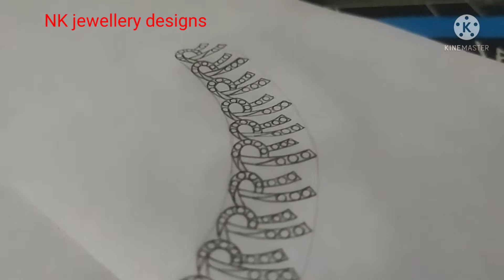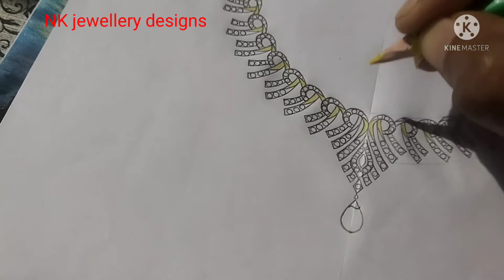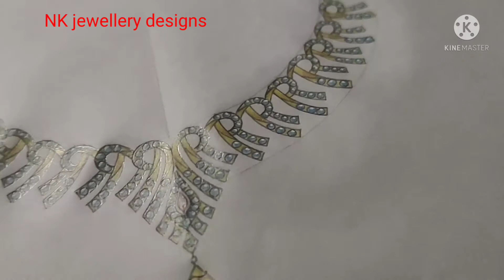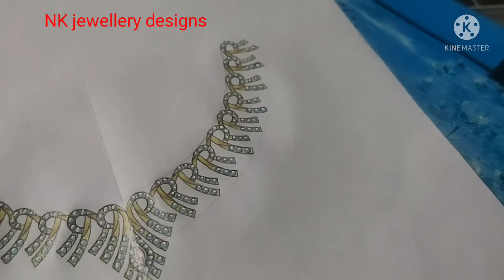Necklace drawing|How to draw Necklace|jewellery designs|diamond jewellery|diamond neck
Diamond necklace
Manual drawing